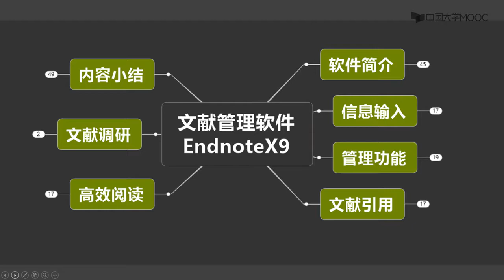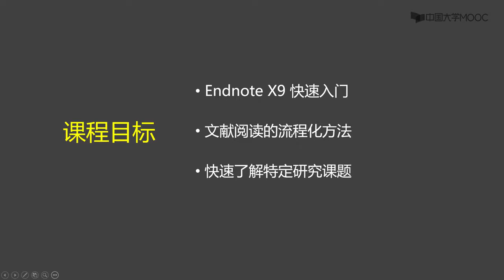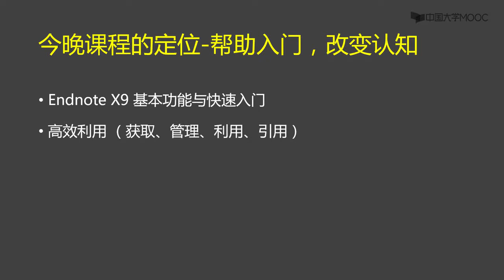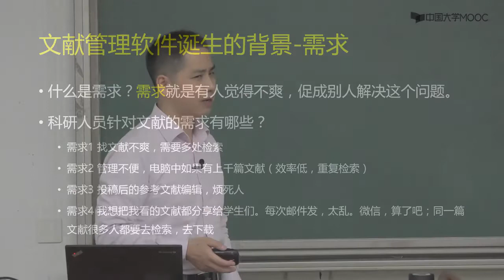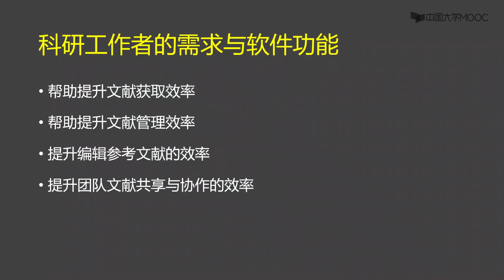7 1 文献管理软件Endnote X9快速入门